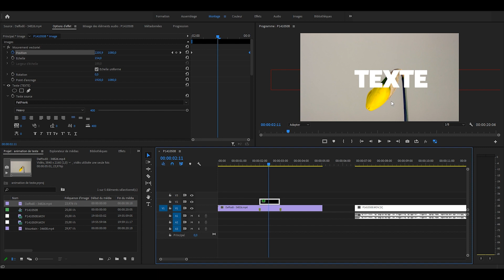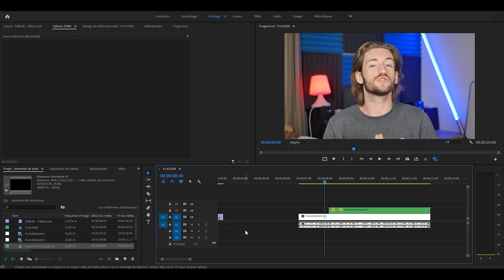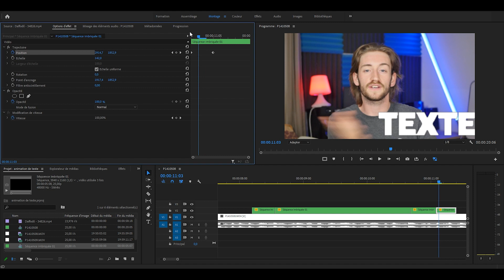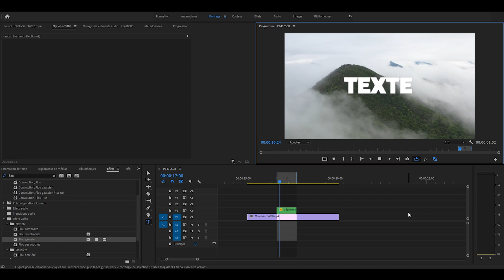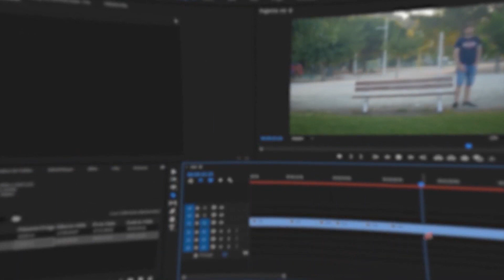3 animations de TEXTE pour les PROS | tuto premiere pro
Il y a quelque temps, je vous avez présenté sept manières différentes d'animer un texte notamment pour une entrée dans le cadre de votre image. C'est des manières simple qui seront d'ailleurs bientôt disponible dans un pack gratuit. Et cette fois, je voulais vous en présenter trois qui sont à un niveau plus élevé.

Le seul "souci" est que, pour les deux premières notamment, on n'en va pas pouvoir les enregistrer en tant que pré-configuration puisque leur animation dépendra de la vidéo sur laquelle elles apparaîtront. Pour la première, c'est le sujet qui changera (pour le masque) et pour le deuxième, ce sont les mouvements que vous allez faire.

L’intérêt de cette vidéo est de vous montrer plusieurs choses. D'abord, premiere pro est capable, lui aussi, de faire des animations de textes. Pas autant qu'After Effect bien sûr, mais on peut totalement créer des animations très pro et très convaincante sur premiere. Ensuite, c'est l’intérêt de se casser la tête pour ses animations pour ne pas faire comme tout le monde et sortir du lot.

Et enfin, qu'il ne faut pas avoir 10 ans de montage dans les pattes pour pouvoir faire des effets visuels convaincants. Comme je l'avais dit dans l'autre vidéo, cassez-vous un peu la tête sur vos montages et vos animations, les gens le remarqueront et vos vidéos passeront à un tout autre niveau de qualité.

1) Le texte qui passe derrière le sujet :

Même si cette animation prend un peu de temps, dans le principe, elle est très simple à mettre en place. Vous allez créer un texte avec une animation, par exemple un déplacement de la gauche vers la droite. Et quand votre texte va passer derrière vous (en admettant que vous soyez le sujet), vous allez devoir animer un masque pour cacher les parties du texte qui ressortent sur vous.

Vous sélectionnez l'outil plume de l'effet opacité de votre texte, c'est très important. Et vous allez détourer image par image votre sujet pour que quand votre texte arrive sur vous, le texte disparaisse d'un côté et réapparaisse de l'autre. N'oubliez pas d'activer le chronomètre du tracé de votre masque pour l'animer.

2) Le texte qui suit les mains :

Cette animation se décompose en trois étapes. La première est de révéler le texte en même temps que le moment où vous allez écarter vos mains. Donc pour ça vous utiliser à nouveau un masque et vous allez entourer votre texte avec. Vous vous rendez ensuite à l'endroit où vos mains vont commencer a s'ouvrir.

À partir de là vous allez créer des points clé pour animer votre masque et modifier la taille de ce dernier en suivant a chaque fois l'écart qu'il y aura entre vos mains. Et vous modifier le masque sur chaque image jusqu’à ce que votre texte soit complètement dévoilé. Et enfin, vous allez faire partir votre texte avec votre main.

En gros, vous allez modifier la position de votre texte en suivant le mouvement de votre main. Donc vous activez le chronomètre de l'effet position, et vous animez votre texte jusqu’à ce qu'il sorte de l'écran. Et vous ajoutez du flou gaussien avoir un flou de mouvement au départ de votre texte, vous mettez la valeur à 180 et le flou en horizontal.

3) Le texte qui tombe :

C'est l'animation la plus simple. Vous activez le chronomètre de position et de rotation a l'endroit où votre texte doit commencer a tomber. Et a la fin de votre animation, vous tournez un peu votre texte et le sortez de l'écran. Enfin, vous faites pour les deux paramètres un départ et uniquement un départ progressif, l'arrivée sera hors champ donc ça ne nous intéresse pas.